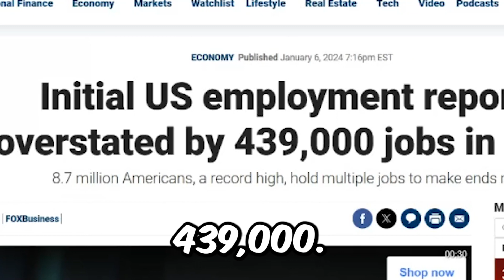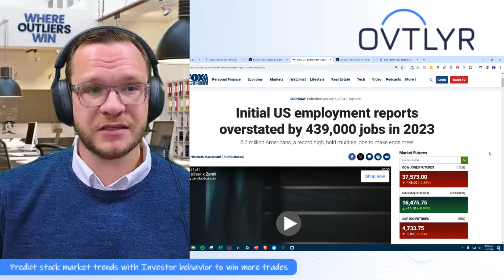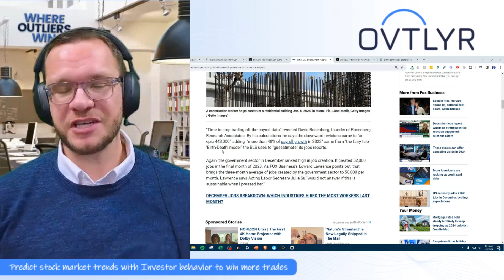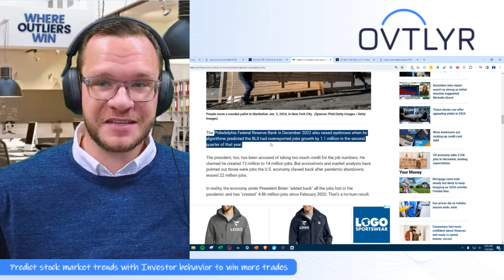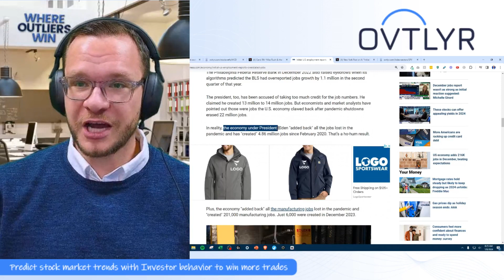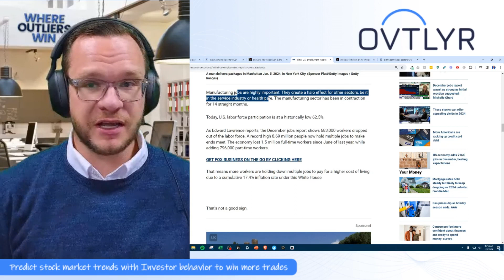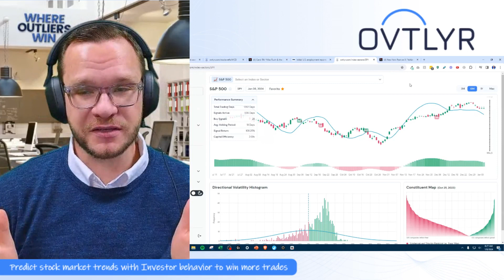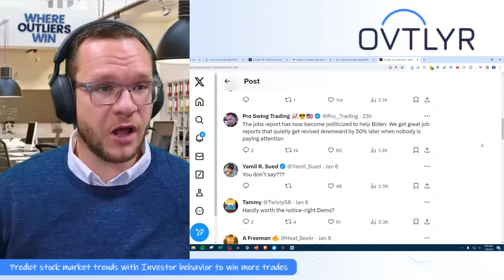40% of Jobs in 2023 Never Existed?!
Get lifetime access to the world's best AI stock trading assistant for just $79! But hurry, this deal ends soon!

In this eye-opening video, we dive deep into the shocking revelations behind the US job numbers that the government doesn't want you to know! Are you tired of being fed false information about the state of our economy? Join us as we dissect the disturbing reality behind the employment reports and expose the manipulation that has been happening right under our noses.

📉 Deceptive Statistics: 40% of Jobs in 2023 Never Existed

Discover the truth about the staggering 40% fabrication of job numbers in 2023! 📈 The government, eager to paint a rosy picture, inflated employment figures, only to quietly revise them down later. We unravel the deceptive tactics employed to make it seem like the economy is thriving when, in reality, it's a house of cards waiting to collapse.

🚨 Government Cover-Up: 439,000 Jobs Erased After the Fact

Hold onto your seats as we expose the government's covert erasure of 439,000 jobs from the records! 📉 The shocking revelation that these jobs never existed in the first place unveils a level of deception that will leave you questioning everything. Discover how this manipulation impacts the true health of our job market.

💔 Bidenomics Exposed: The Ugly Reality of Job Reports

Is Bidenomics really working as promised? We peel back the layers to reveal the stark truth behind the president's claims of creating millions of jobs. Brace yourself as we debunk the myths and unveil the real impact of economic policies on job creation. The reality might not be as promising as the headlines suggest.

Ready to take your investment game to the next level? Seize the opportunity to access the world's best AI stock trading assistant for a one-time payment of $79! 🚀 Join the ranks of savvy investors who rely on AI-driven insights.

We want to hear from you! Share your thoughts, experiences, and insights in the comments section below. Do you believe the government's job reports are accurate, or do you see through the deception? Let's engage in a meaningful conversation about the state of the US job market.

Don't miss out on future updates and in-depth analyses! Knowledge is power, and we're here to empower you with the truth.

Your support fuels our commitment to delivering truth and transparency in the world of finance.

Stay in the loop with our latest uploads by turning on notifications. Be the first to access our timely insights, analyses, and revelations. Your commitment to staying informed is the key to navigating the complex world of finance.

🌟 Thank You for Being a Part of Our Truth-Seeking Community!

We appreciate your dedication to seeking truth and knowledge. Thank you for being an essential part of our growing community. Together, we'll continue to challenge narratives, uncover hidden truths, and empower each other with the knowledge needed to make informed decisions.